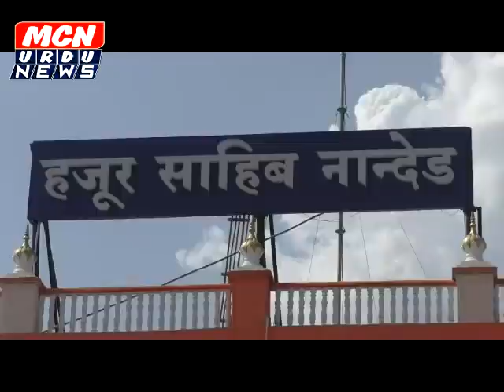आखिर कार नांदेड से बंगाली करगिरो की हुई वतन वापसी।